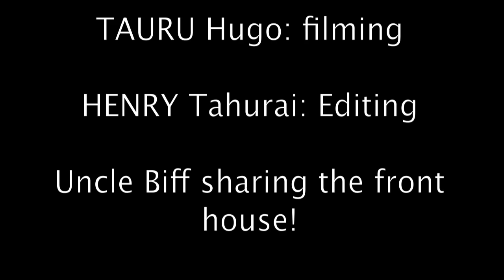Simon Thornton Podcast 2011.mov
Simon Thornton ( Teahupoo MASTER ) showing how to surf in all kind of conditions at Teahupoo.
This is next level, sit and enjoy!